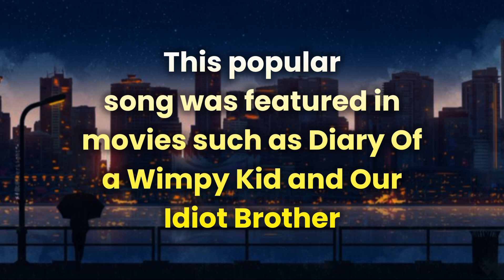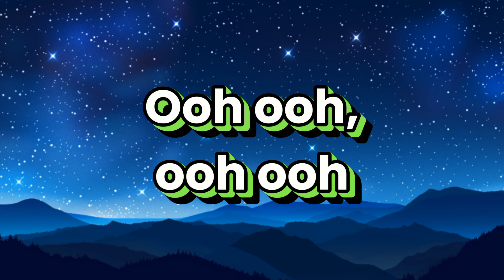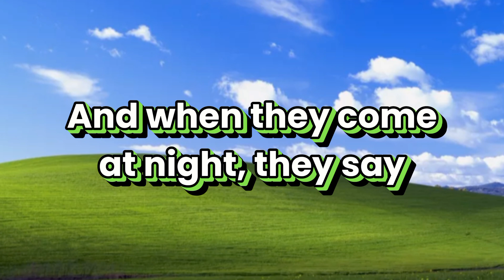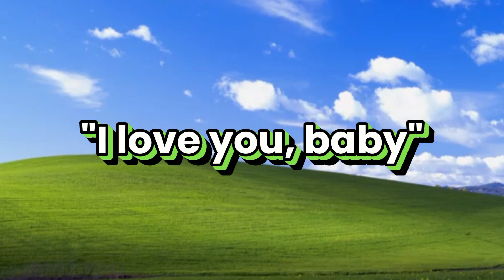Generationals - When They Fight, They Fight (LYRICS)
"When They Fight, They Fight" is a song by American pop duo Generationals. The song featured in films Hall Pass, Diary Of A Wimpy Kid, Our Idiot Brother, the pilot episode of Suits, and the trailer for Inside Out 2.